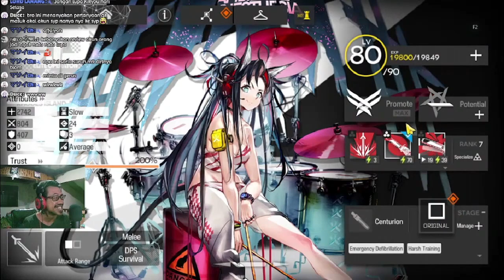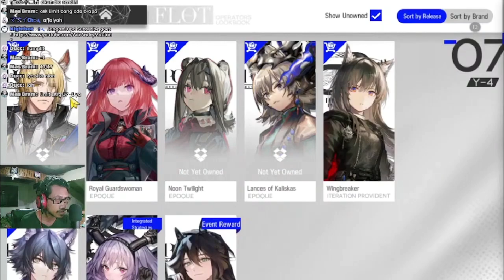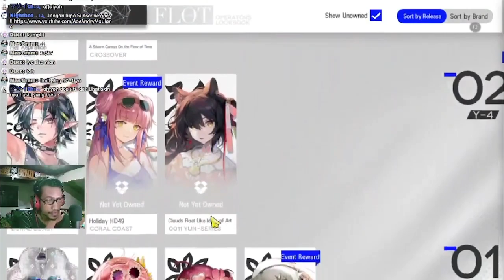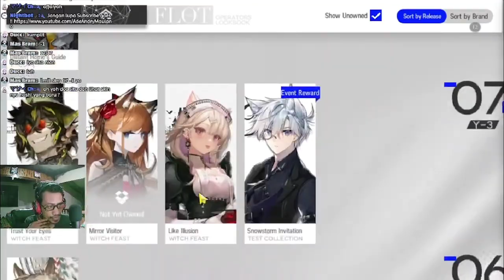Waspadalah!! Akun Sosok Admin Channel Ini! - Gurame Asyik Episode 9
Review akunnya episode ke-9 kali ini sangat luar biasa, diberi gelar pawang naga wkwk
dan Oh iyah,, gw gak ada auto deploy karena kemaleman, jadi maaf gaes.

【 DISCORD SERVER! 】